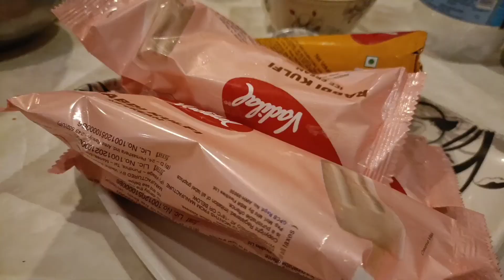dangerous adventure kr diya ladkiyo ne sb dar he gye😳✨